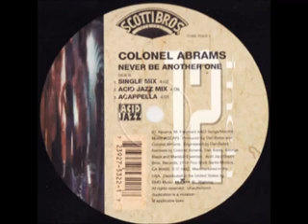Matalent Feat Colonel Abrams Never Be Another One Freestyle 88 mix